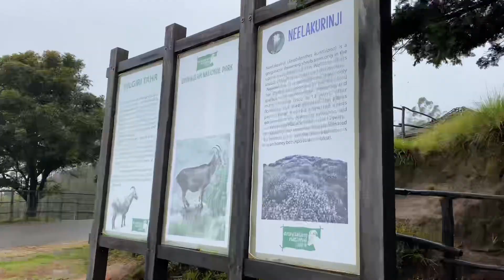The Greenest Monsoon, only in Munnar!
Munnar, Kerala
Monsoon season
Lush green
Mountains
Tea estates
Travel